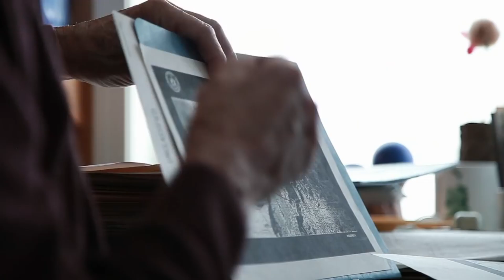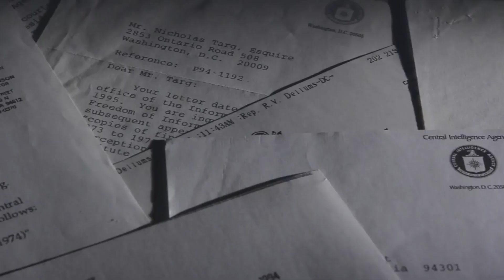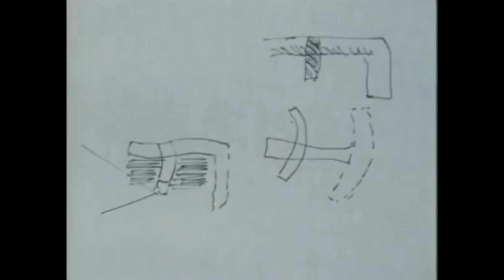Interview with Lance Mungia Director of Third Eye Spies.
This is an enjoyable discussion between myself (Daz Smith) and Lance Mungia about his awesome Remote Viewing documentary; Third Eye Spies and his research into remote Viewing. Lots of Topics including: The documentary, Hella Hammid and time travel, Pat Price, SRI, the military and CIA programs, overlay and telepathy and much more.

Lance Mungia is the writer, director and or producer of many award winning films over 20 years including Third Eye Spies, The Phenomenon, Six String Samurai and The Crow Wicked Prayer.